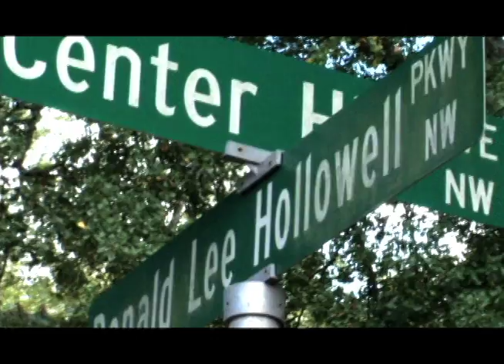Stuntman "Dont I" music video feat Front St. and Shawty Lo (TI Diss)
Stuntman Records/D4L Records Presents "Don't I" music video directed by Picture Perfect Feat. Front St. and Shawty Lo